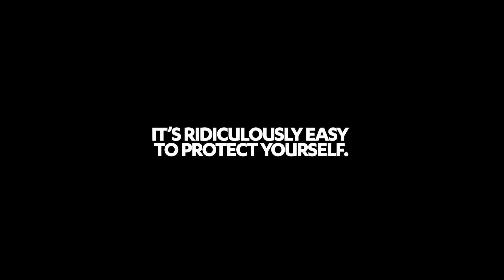Freedome VPN - F-Secure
Combien sont des gens prêts à donner pour obtenir une connexion Wi-Fi ? - Freedome VPN

LES RÉSEAUX WIFI PUBLICS NE SONT PAS SÛRS, ÇA C'EST UN FAIT.
A chaque fois que vous en utilisez un, vous exposez vos données personnelles tel que mots de passe, historique de recherches et même votre numéro de sécurité sociale et les mettez à portée de pirates.
Vous pouvez facilement devenir la victime d'un crime en ligne. Heureusement, vous pouvez également facilement vous en protéger, grâce à Freedome VPN.

UN RÉSEAU WIFI GRATUIT N'EST PAS RÉELLEMENT GRATUIT.
Vous n'en croiriez pas vos yeux si on vous donnait la liste de toutes les données que les gens laissent partir sur un réseau Wifi public ! Regardez par vous même.